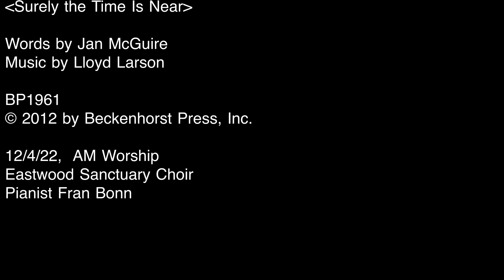Surely the Time Is Near (Reprise)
12/4/22, AM Worship
Eastwood Sanctuary Choir
Pianist Fran Bonn